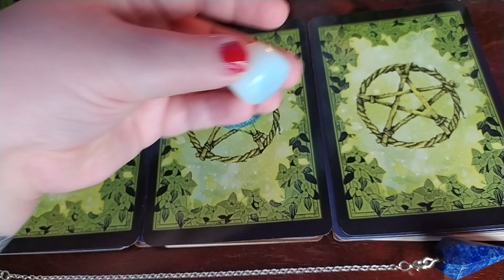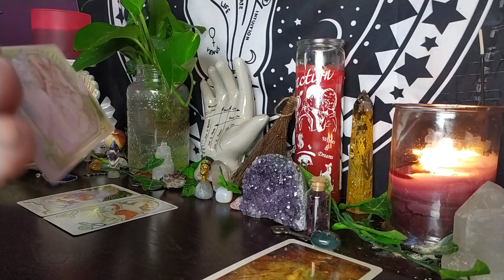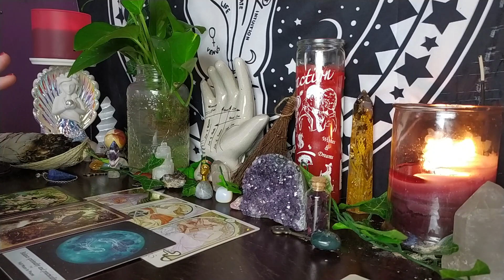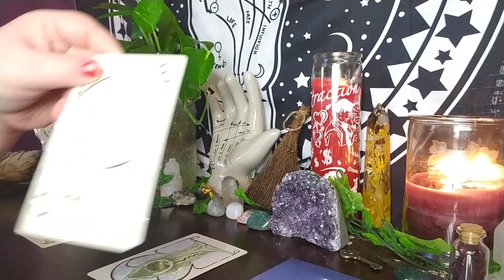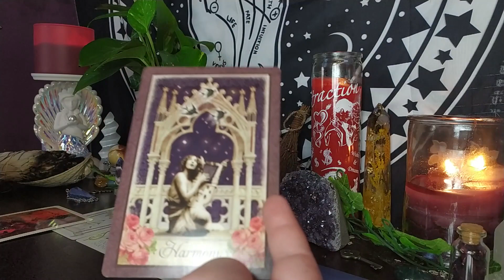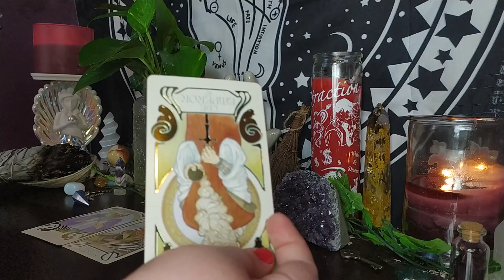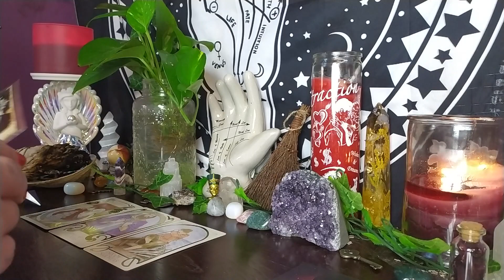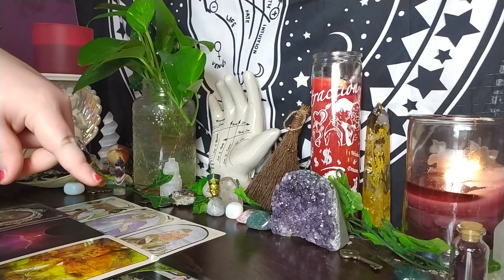🥰 Do You Already Know Your Future Spouse? 🥰 Pick a Card? 😘 Tarot and Pendulum Reading 🥰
Pile 1 00:03:38

Pile 2 00:18:28

Pile 3 00:32:52